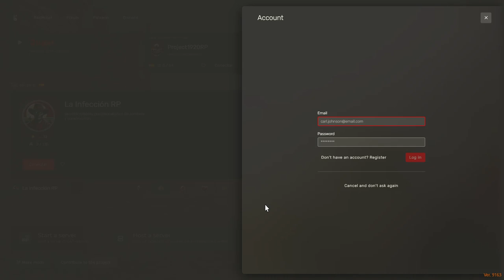Episodio de Roleplay RedM Viktor Zorin en Project 1920 - Nieves y Momentos Bonitos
Únete a Viktor Zorin en este nuevo episodio de roleplay en RedM en el servidor Project 1920. Descubre cómo nuestro investigador enfrenta desafíos en un entorno nevado y vive momentos inolvidables en Red Dead Redemption II. ¡No te pierdas esta emocionante aventura!